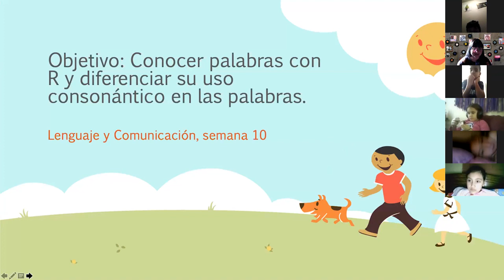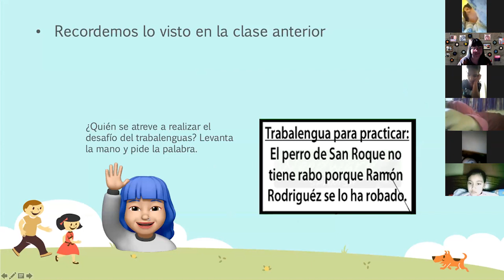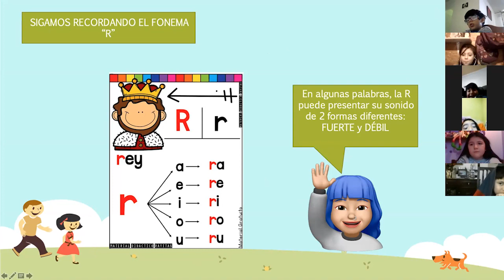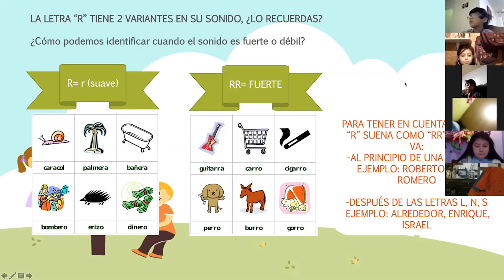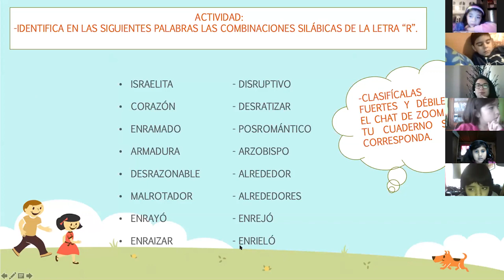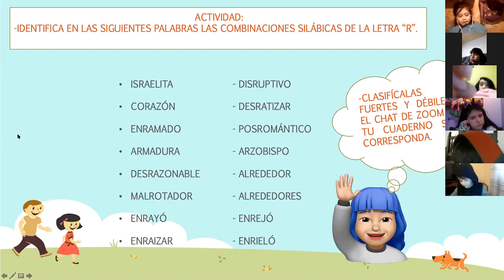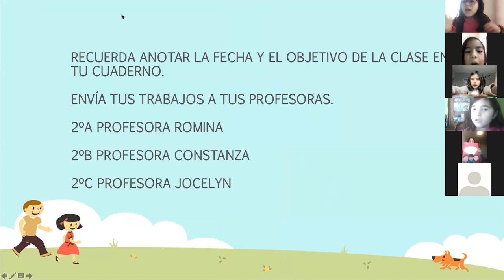Clase de Lenguaje - 2do Básico - Prof. Jocelyn Saavedra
Clase realizada el Día Lunes 01 de Junio a través de la plataforma ZOOM.